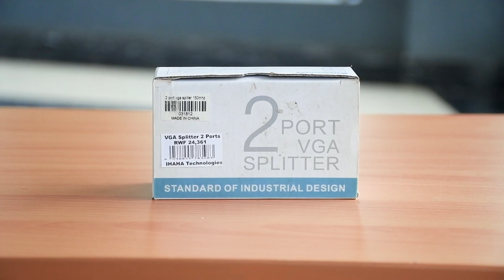Un Boxing VGA Video Splitter 2 ports